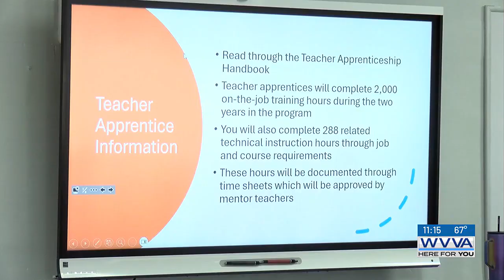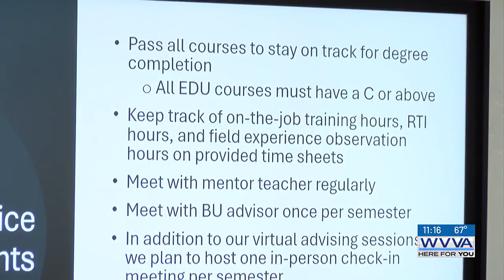Bluefield University partners with local school system for teacher apprenticeship program